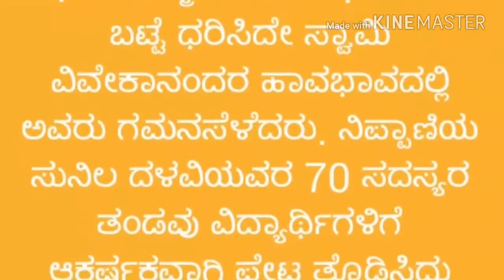Mugalkhod jigada math | world record with swami Vivekananda's dress code